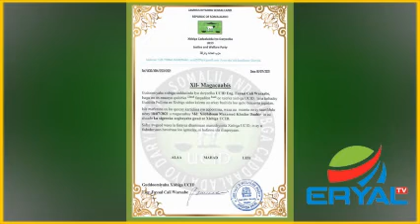Xildhibaan Maxamed Khaad Oo Loo Magacaabay Ku xigeenka Xogahayah Guud Ee Xisbiga Ucid.